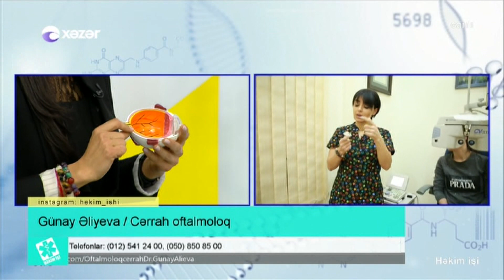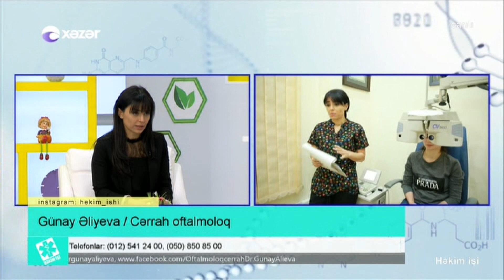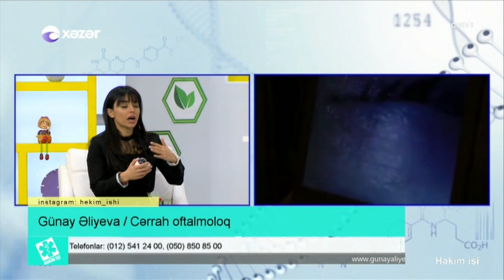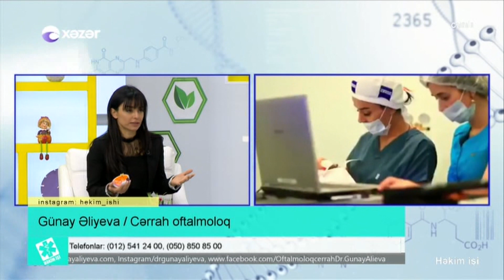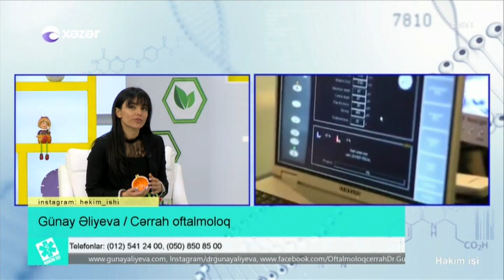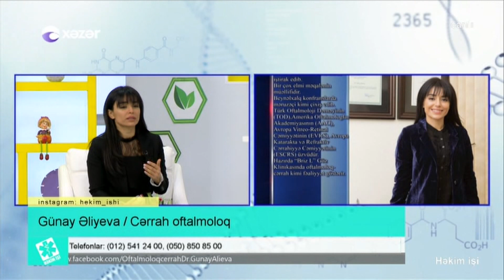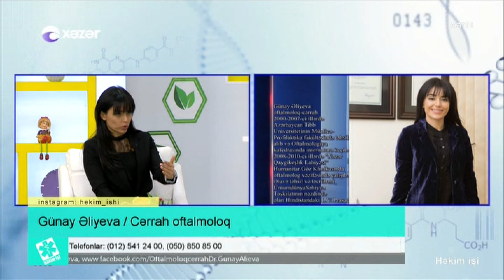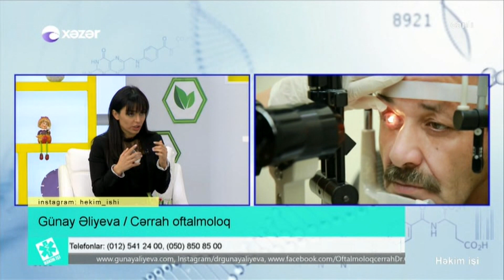Eynək və eksimer lazer - HƏKİM İŞİ 31.01.2018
Cərrah oftalmoloq  Günay Əliyeva